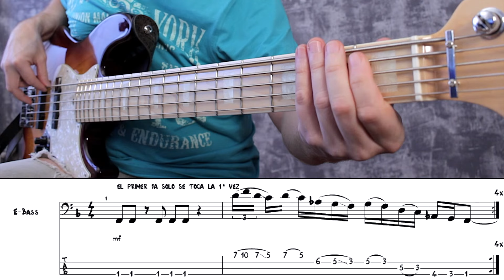Armonía para bajistas. Vol.3 - Reducción y trucos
TOCAR LOS MODOS SIN ESTUDIARLOS...¿ES POSIBLE?